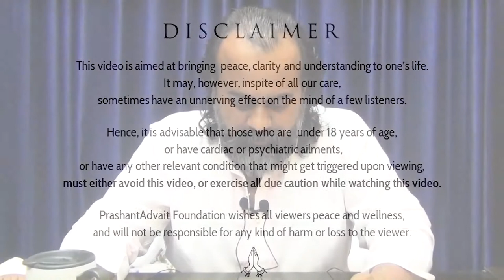God-Realisation is a myth || Acharya Prashant (2018)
Context:
~ How to get God-realisation?
~ Is there possible God-realisation?
~ How to be free the myth of God-realisation?